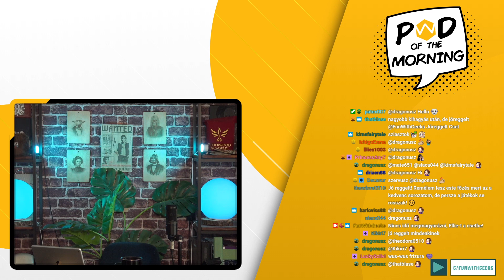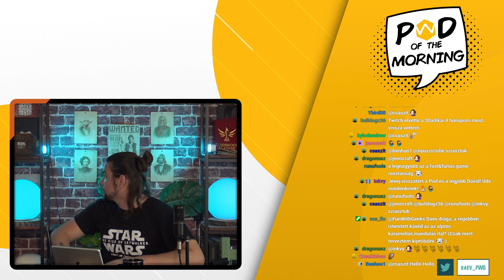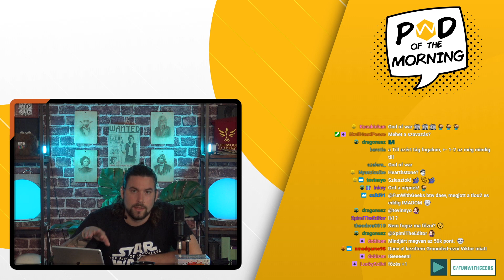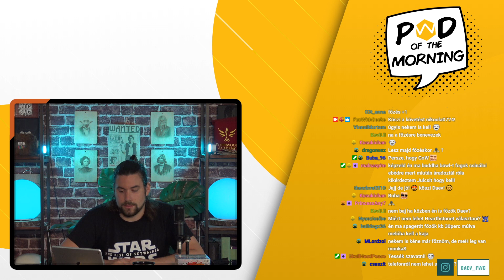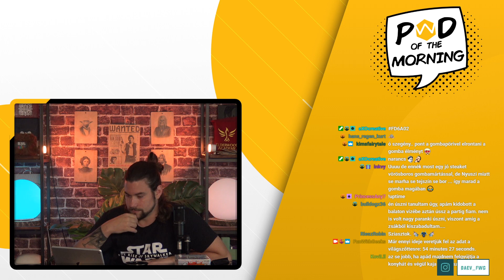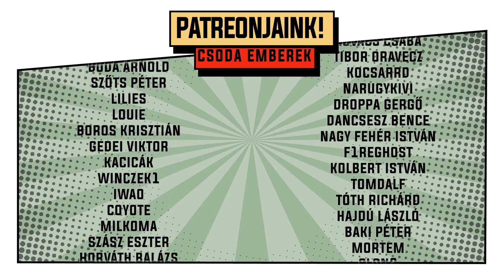Pod of the Morning #104 | I'm back, baby!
Lendületes visszatérés egy csodálatos pihenő után.